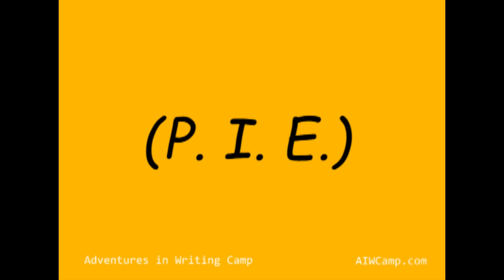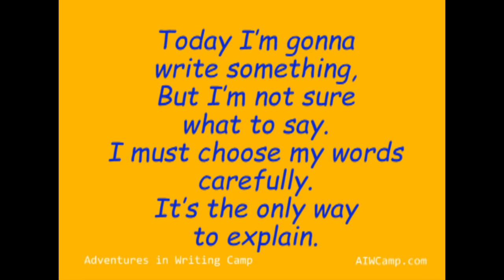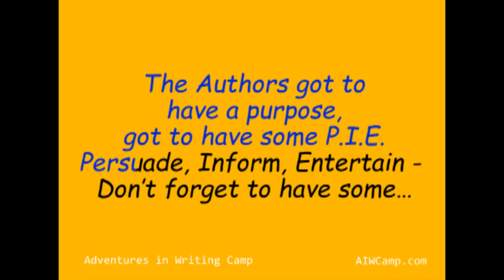Have Some PIE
A lyrics "karaoke" video to Adventures in Writing Camp's "P.I.E." by Jon Williams. Produced by Doug Allen, turino.tv.

A great way for teaching Authors Purpose, Author's Purpose, why writers write, why authors write, and helping elementary writers become better writers and better students! A good example of teaching writing with music and a fun tool for writing improvement!

Great for teaching 2nd graders writing, teaching 3rd graders writing, teaching 4th graders writing, teaching 5th graders writing!